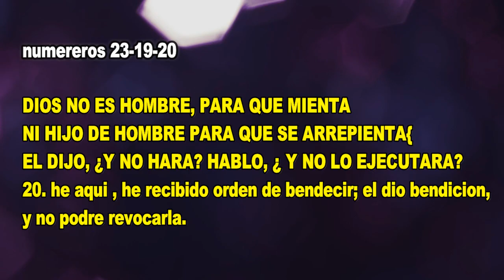Número 23.19.20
Video de Erick Cruz Edición📷📷📷📽📽📽📷📽📽📽📷📽📽📽📷📽📽📽📷📽📽📽📽📷📽📷📷📷📷📷📷📷📷📷📷📷📷📷📷📷📷📷📷📷📷📷📷📷📷📷📷📷📷📷📷📽👌👌👌👌👌👌👌👌👌👌👌👌👌👌👌👌👌👌👌🙏🙏🙏🙏🙏🙏🙏🙏🙏🙏🙏🙏🙏🙏🙏🙏